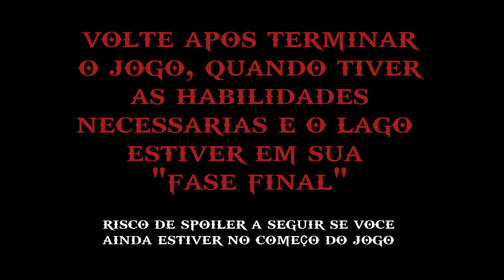GOD OF WAR | TODOS OS COLETÁVEIS – VALE DO RIO 100% (artefatos, corvos, baús, etc...) Dublado PT-BR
Como encontrar todos os coletáveis do Vale do Rio, a segunda região de God of War.

Não existem itens perdíveis! É possível pegar tudo após completar a história e ter todas as habilidades necessárias. Para obter o 100% da região não é preciso pegar os Santuários nem as Cifras, ambos inclusos no vídeo.

Marco de Conhecimento 1/6 – 00:07
Baú Lendário 1/5 –00:38
Marco de Conhecimento 2/6 – 00:58
Baú Nornir 1/5 – 01:17
Santuário (Hrungnir) 1/1 – 02:29
Corvos 1/1 – 03:15
Artefato 1/9 – 03:34
Loja 1/1 – 03:59
Artefato 2/9 – 04:30
Artefato 3/9 – 04:54
Baú Nornir 2/5 – 05:11
Artefato 4/9 – 06:20
Artefato 5/9 – 06:42
Corvo 2/6 – 07:17
Corvo 3/6 – 07:39
Baú Nornir 3/5 – 07:55
Marco de Conhecimento 3/6 – 08:40
Corvo 4/6 – 09:30
Artefato 6/9 – 10:02
Baú Lendário 2/5 –10:20
Artefato 7/9 – 10:43
Portal Místico 1/3 – 12:02
Baú Roxo (Cifra de Muspelheim) – 13:58
Câmara Oculta 1/1 – 15:04
Portais Místicos 2/3 – 16:20
Valquíria 1/1 – 16:38
Corvo 5/6 – 20:32
Baú Lendário 3/5 – 20:49
Baú Lendário 4/5 – 23:09
Baú Nornir 4/5 – 25:22
Marco de Conhecimento 4/6 – 26:47
Marco de Conhecimento 5/6 – 27:17
Artefato 8/9 – 28:08
Marco de Conhecimento 6/6 – 28:26
Marco de Conhecimento EXTRA – 28:52
Corvo 6/6 – 29:19
Baú Lendário 5/5 – 29:40
Baú Nornir 5/5 – 30:51
Artefato 9/9 – 32:47
Portais Místicos 3/3 – 33:07